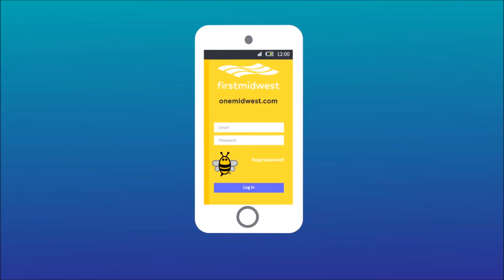First Midwest After Effects Explainer Video